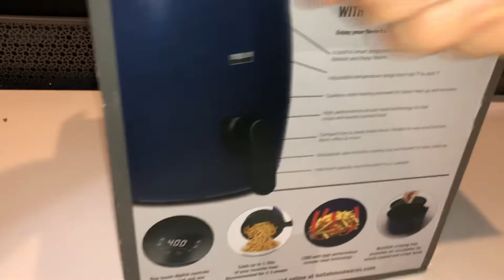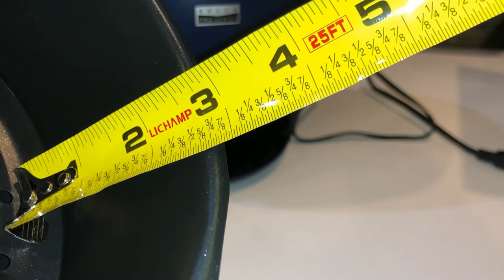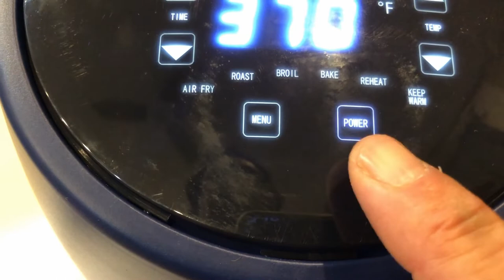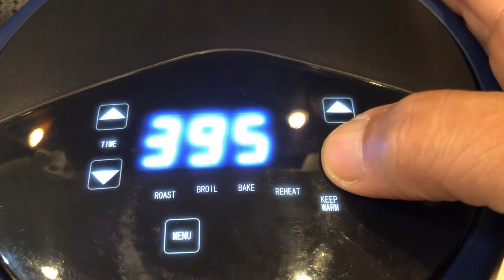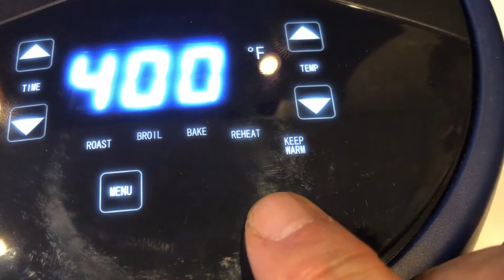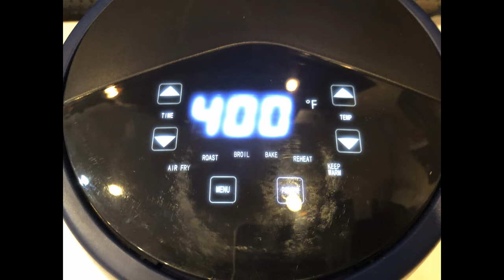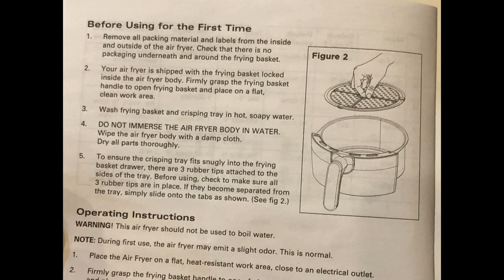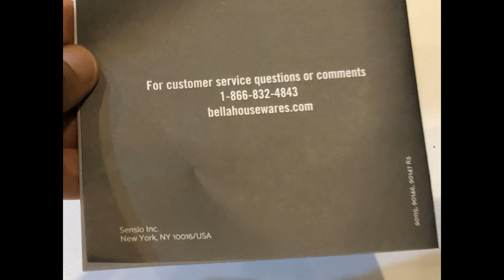Look @ UnBoXing Bella Pro Series 2-qt. Digital Air Fryer Matte Ink Blue Model:90147 SKU:6461466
Look @ UnBoXing Bella Pro Series 2-qt. Digital Air Fryer Matte Ink Blue
Model:90147   SKU:6461466
(10-2022)

Cost:  $19.99